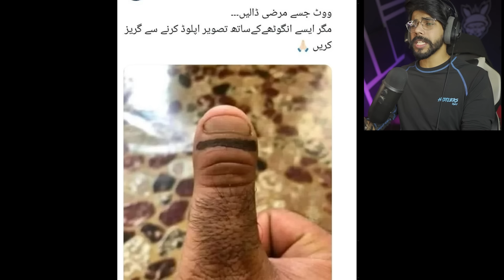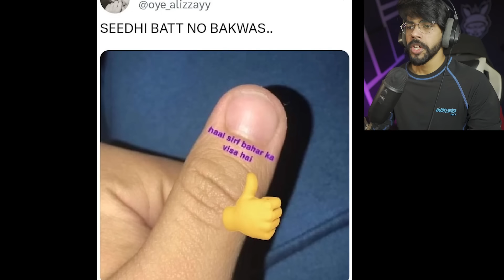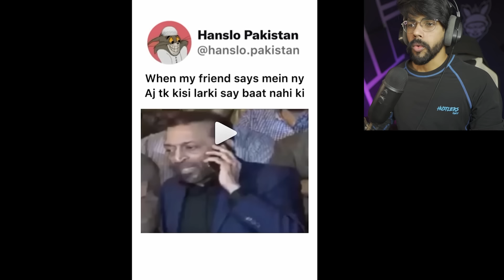FINAL RESULTS OF ELECTION 2024